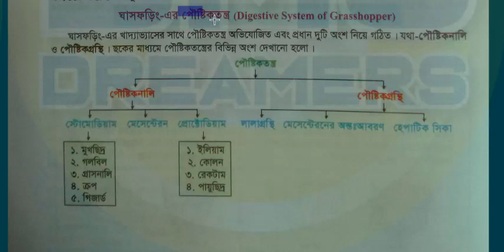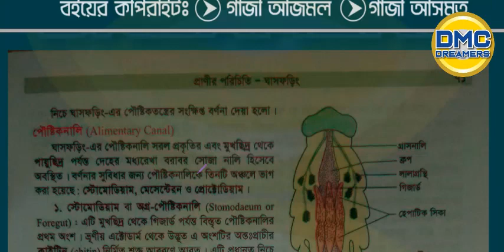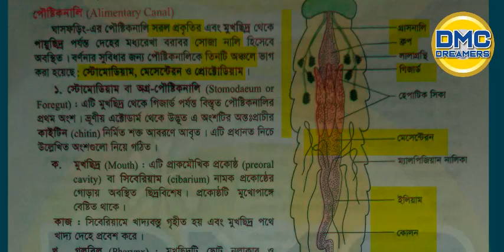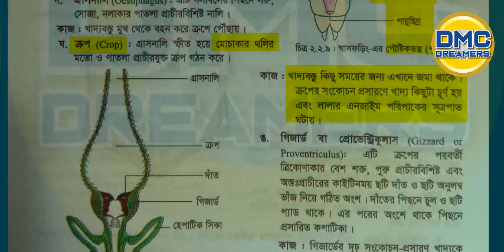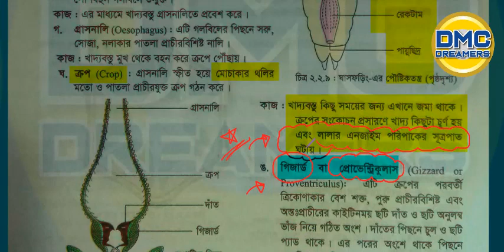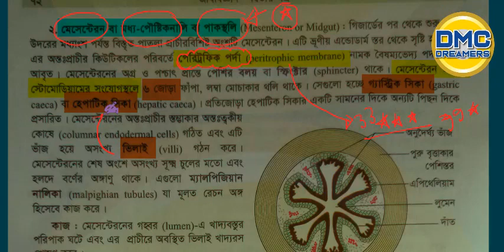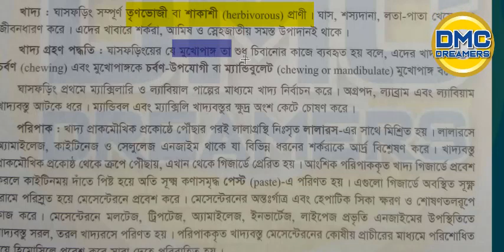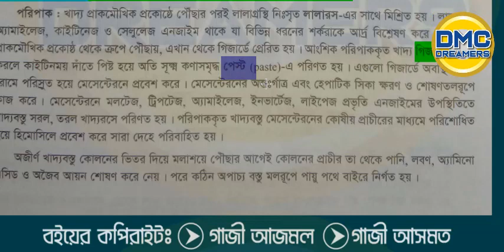ঘাসফড়িং ।। পৌষ্টিকতন্ত্র(DMC Dreamers অ্যাপ এ পুরো মেডিকেল ভর্তি প্রস্তুতি)